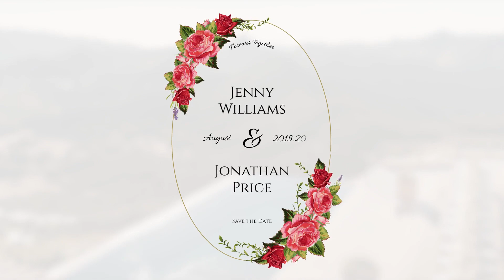Floral Wedding Titles (After Effects Template)★ AE Templates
Main Features:

- 50 Floral Wedding Titles
- 11 Text placeholders
- Made in 4K aspect ratio
- Link for free font is included
- Music is not included